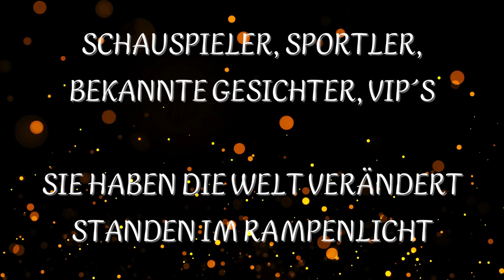Verstorbene Prominente Januar 2023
Der Verlust geliebter Menschen kann schmerzhaft sein, aber ein Andenken an ihr Leben und Erbe kann uns Trost und Erinnerung bringen, um ihre Bedeutung und den Einfluss, den sie auf unsere Welt hatten, aufrechtzuerhalten.

Unser Rückblick auf die verstorbenen Prominenten dieses Monats ehrt ihre einzigartigen Beiträge und Leistungen in der Unterhaltungsindustrie, der Wissenschaft, dem Sport und anderen Bereichen. In diesem Video gedenken wir bekannten Persönlichkeiten, die uns im Januar 2023 verlassen haben.

Schließ Dich uns an, um diese verlorenen Ikonen zu ehren und ihre Erinnerung zu bewahren.

👉 Kommentiere: Welche Erinnerungen Du an sie hast und gern auch Worte der Anteilnahme.
👉 Like: Wenn Dir das Video gefällt.

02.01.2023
Ken Block (55) - Rallyefahrer (Bild: autobild.de)

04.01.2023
Fay Weldon (91) - Schriftstellerin (Bild: nytime.com, Schiffer-Fuchs/ullstein bild, via Getty Images)
Rosi Mittermaier (72) - Skirennläuferin (Bild: mz.de, Angelika Warmuth/dpa)

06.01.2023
Gianluca Vialli (58) - Fußballspieler (Bild: tagesschau.de)

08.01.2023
Siegfried Kurz (92) - Musiker (Bild: mdr.de, das historische archiv des sächsischen staatstheaters)

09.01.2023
Rainer Ulrich (73) - Fußballspieler (Bild: holstein-kiel.de)

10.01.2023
Lothar Blumhagen (95) - Schauspieler (Bild: t-online.de, United Archives / kpa / Grimm
Christoph Stölzl (78) - Historiker (Bild: kas.de, Süddeutsche Zeitung Photo / Andreas Schoelzel)
Konstantin II. von Griechenland (82) - letzter König der Hellenen (Bild: bunte.de, Tim Graham Photo Library via Getty Images)
Jeff Beck (78) - Rock-Gitarrist (Bild: rollingstone.de)

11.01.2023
Tatjana Patitz (56) - Model (Bild: stern.de, teutopress / Imago Images)

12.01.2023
Lisa Marie Presley (54) - Sängerin (Bild: vip.de, action press, ActionPress)

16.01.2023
Simone Bär (57) - Castingdirektorin (Bild: bunte.de, IMAGO / Chris Emil Janßen)
Gina Lollobrigida (95) - Schauspielerin (Bild: liebenswert-magazin.de, Daniele Venturelli / Kontributor / Getty Imag)

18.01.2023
Wolfgang Penk (84) - Fernsehproduzent (Bild: stern.de, ZDF/Renate Schäfernk)

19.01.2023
Werner Riemann (89) - Schauspieler (Bild: wdr.de)

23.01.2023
Wolfgang Draeger (95) - Schauspieler (Bild: web.de, dpa / Daniel Bockwoldt)
Lloyd Morrisett (93) - Erfinder der Sesamstraße (Bild: yahoo.com, 2019 Getty Images/Paul Morigi)

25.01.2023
Angelina Ruzzafante (58) - Sopranistin (Bild: anhaltisches-theater.de)

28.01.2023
Lisa Loring (64) - Schauspielerin (Bild: Deadline.com, Bobby Bank/Getty Images/Everett Collection)
Tom Verlaine (73) - Sänger, Gitarrist (Bild: wdr.de)
Barrett Strong (81) - Soulsänger (Bild: wdr.de)

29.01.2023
Annie Wersching (45) - Schauspielerin (Bild: bz-berlin.de, picture alliance / ZUMAPRESS.com)
Kyle Smaine (31) - Freestyle-Skisportler (Bild: gripped.com)